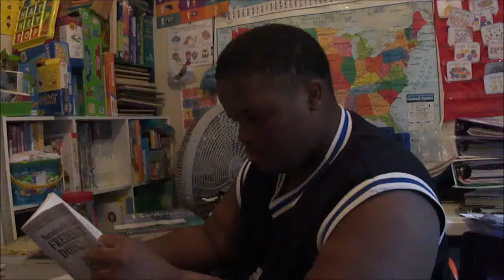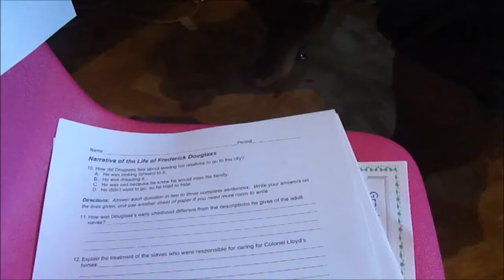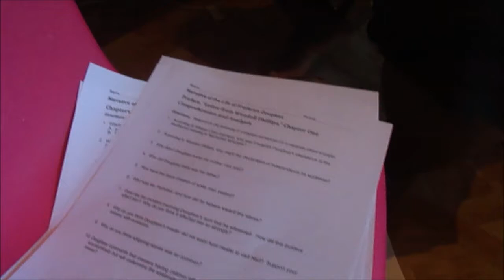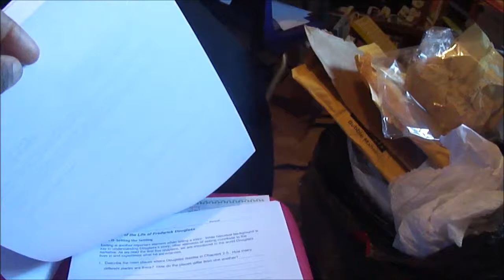NARRATIVE LIFE OF FREDERICK DOUGLASS BY A 9TH GRADE HOMESCHOOLER {VLOG}